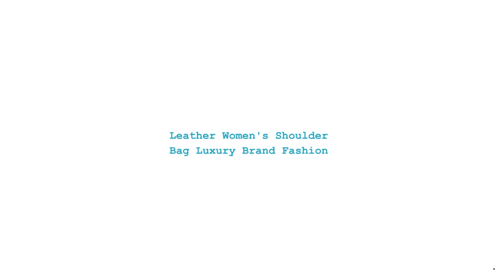Leather Women's Shoulder Bag Luxury Brand Fashion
Brand Name: FVANSIBV
Shape: Shell
Handbags Type: Shoulder Bags
Types of bags: Shoulder & Crossbody Bags
Origin: CN(Origin)